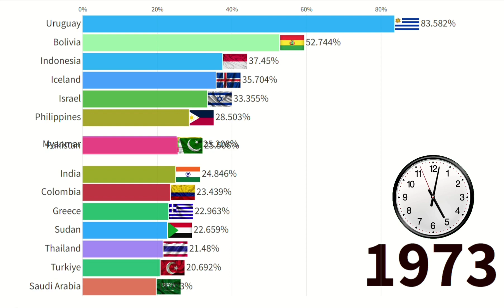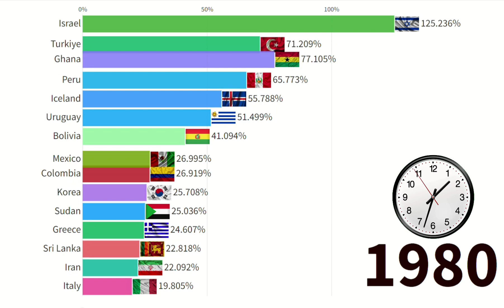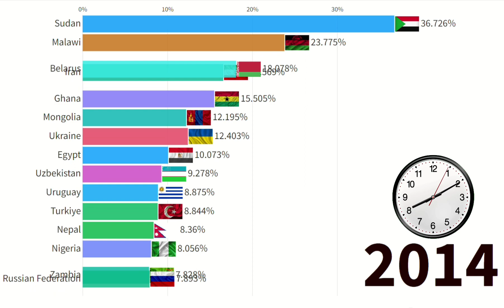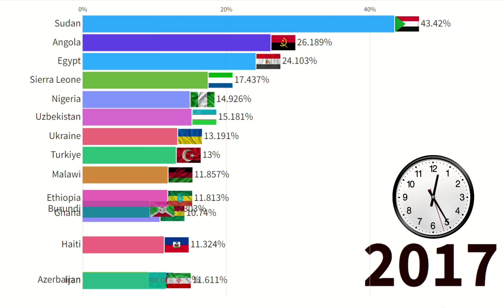World's Highest Inflation Country (%)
as the consumer price index increases the value of money
a dollar's worth inflation is real answers
highest inflation rate by country 2022
highest world inflation rates
highest world inflation
current highest inflation rate in the world
consumer price index worldwide
highest consumer price index
highest inflation rate ever in the world
global consumer price inflation
highest inflation globally
global inflation concerns
is this the highest inflation ever
inflation worldwide vs us
highest global inflation rates
highest inflation world wide
largest contributors to inflation
countries with the highest inflation rates in the world
consumer price index high or low
world consumer price index
highest inflation in the world right now
highest inflation rate in the world 2020
is inflation worldwide or just in the us
is inflation high worldwide
is inflation highest ever
is high consumer price index good
the highest inflation rate in the world
the highest inflation in the world
the biggest inflation in history
the highest inflation rate in history
consumer price index vs inflation rate
currency with highest inflation
yoy inflation by country
inflation world history
world consumer price index 2022
has the consumer price index gone up
highest inflation in the world 2021
inflation the highest in 40 years
top 5 countries with highest inflation rate
what is the highest inflation has ever been
7 inflation rate
highest inflation products
9 inflation rate
when consumer prices fall it is commonly called inflation
consumer prices index (cpi) measure of inflation
inflation peaking 10 common consumer items where prices are falling
us inflation cooling as consumer prices rise moderately again
what was the consumer price index in 2019
inflation gdp deflator vs consumer prices
inflation end of period consumer prices definition
what is the consumer price index this year
what are the costs of expected inflation
inflation eases as consumer prices rise 6.3 in july
inflation consumer prices for the united states st. louis fed
how does inflation affect the price of goods
consumer goods prices inflation
cost of goods inflation